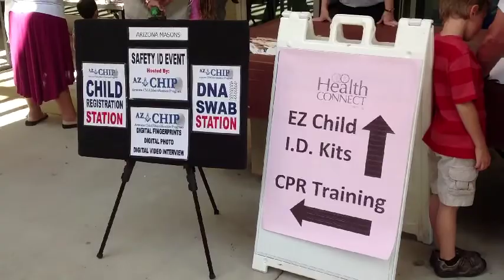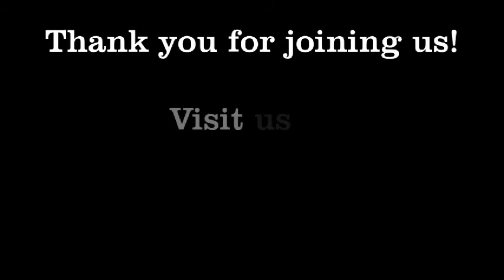Mayor's Health Connect Expo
Mayor Jay Tibshraeny presented the Health Connect Expo on Saturday, April 6, 2013, at the Tumbleweed Recreation Center.